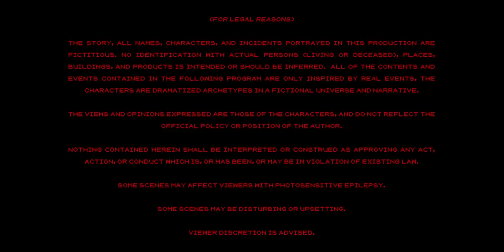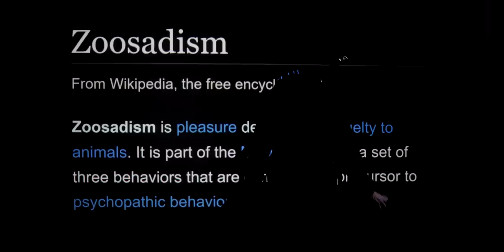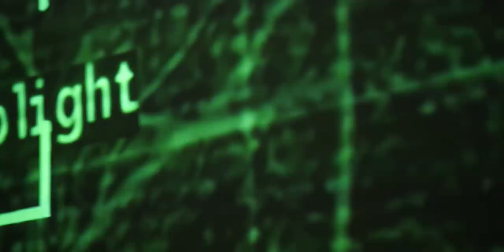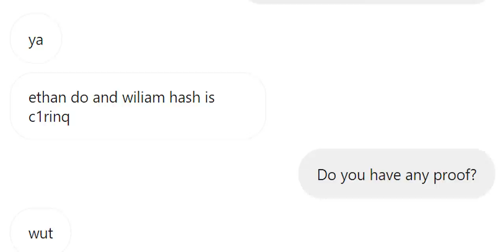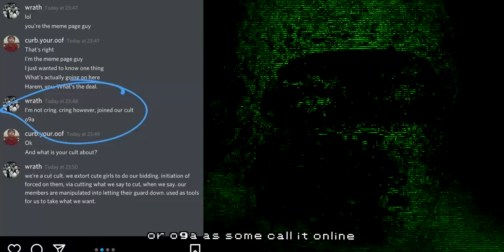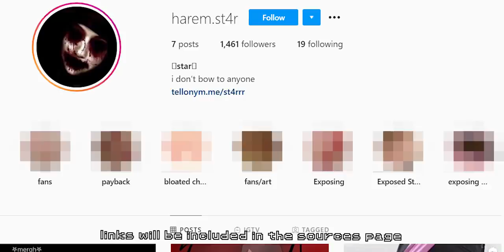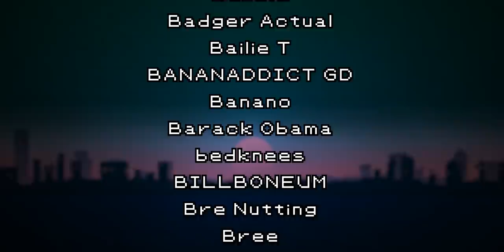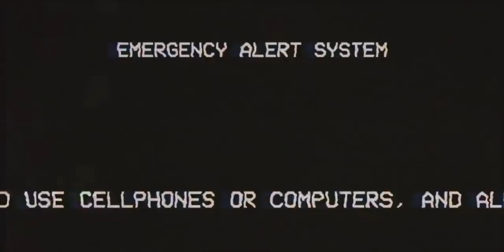Puppystomp.mp4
We found a community of animal abusers on Tik Tok and Instagram: c1rinq

If you or someone else is in immediate danger, please call 911.
If you have a criminal to report, submit it at: cybertip.org
If you want to send me your trophies, use the subject line: "monstricide"
The following content is for educational and documentary purposes only.